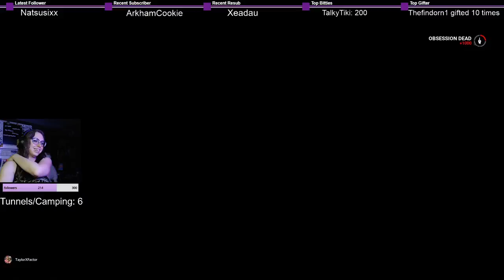Friend Got Streamsniped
Want to see me play live! Come Join on twitch. 9pmCST

*The videos on this channel are not made for children. As the games played have mature graphics, are horror games and/or have blood in them. There's mild swearing, mature humor and things that may not be best for anyone under the age of 13. *